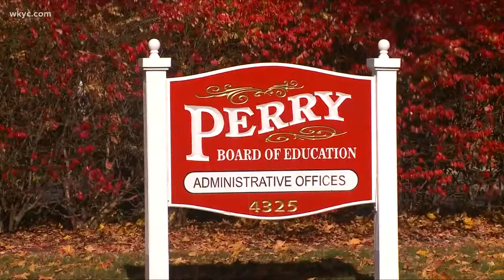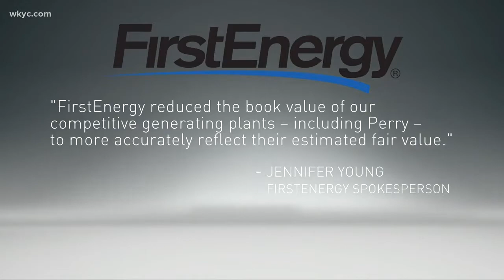Devaluation of Perry Nuclear Power Plant means less money for schools